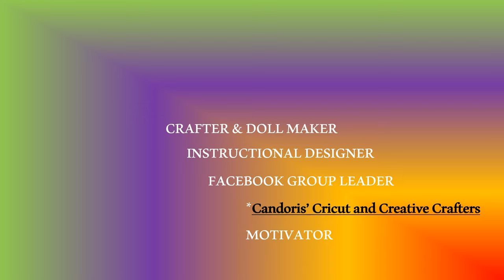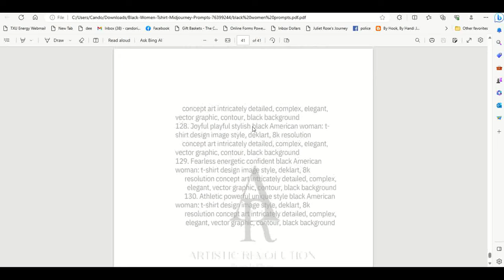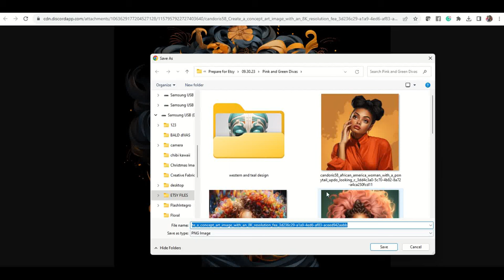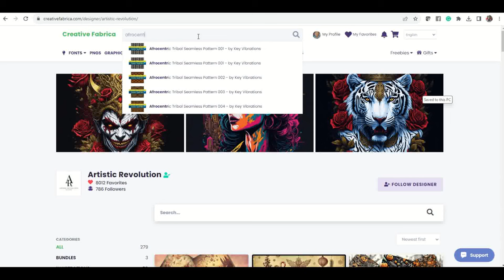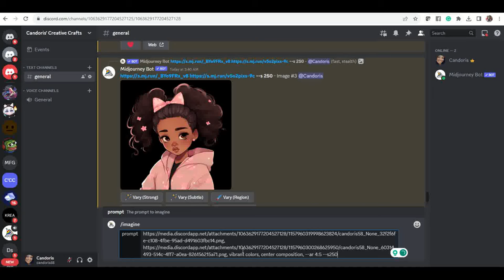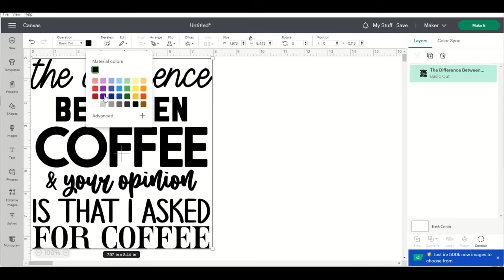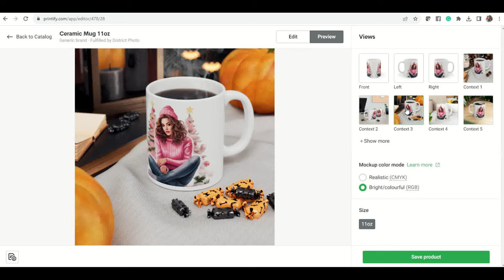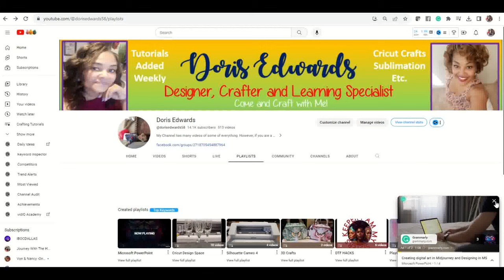Unleash Your Inner Artist: Crafting Magic with Creative Fabrica!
Get ready for an epic video tutorial that's going to take your crafting game to the next level! In this thrilling tutorial, I'll guide you through the amazing world of Creative Fabrica, your ultimate "One-Stop Shop" for crafters looking for expertly crafted graphic designs. But that's just the beginning! Imagine diving into a world of limitless creative possibilities where you can seamlessly continue your design journey with the likes of Cricut Design Space, ChatGPT, Midjourney, Canva, and more.

But here's the kicker: the adventure doesn't stop there! You'll want to hang on till the very end to uncover all the incredible perks and benefits that come with a yearly membership. Trust me; it's worth every penny spent! Get ready to be inspired, get ready to create, and get ready for a crafting experience like no other!